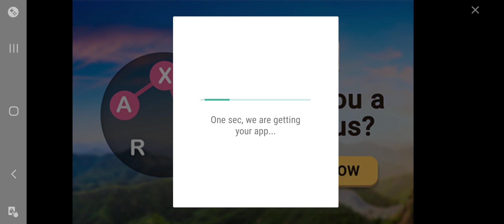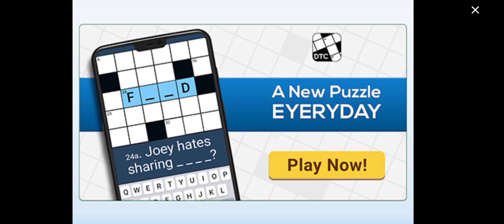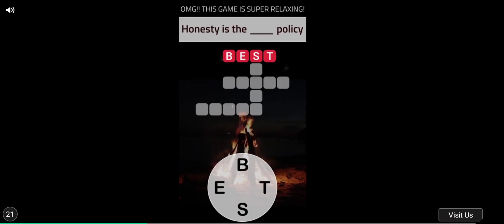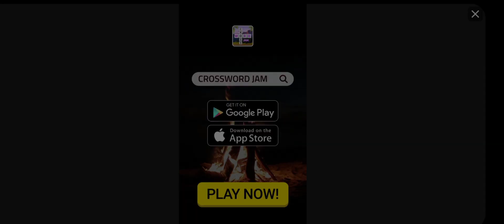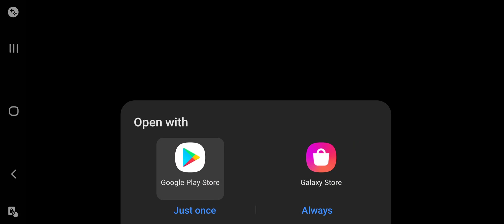Spider Hero Super Hero Fighting: PART 2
I successfully play Spider Hero Super Hero Fighting I guess.